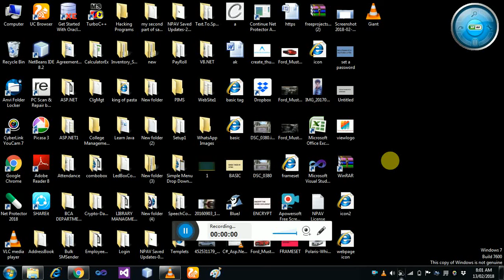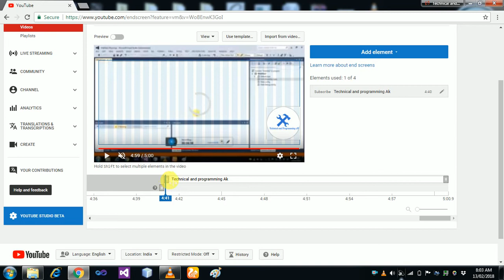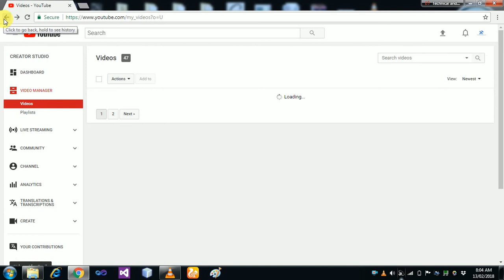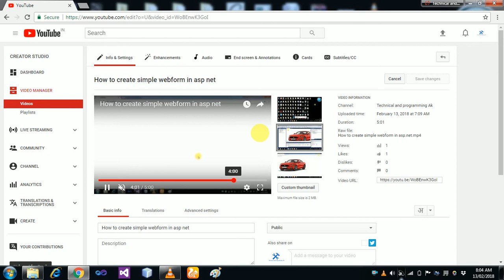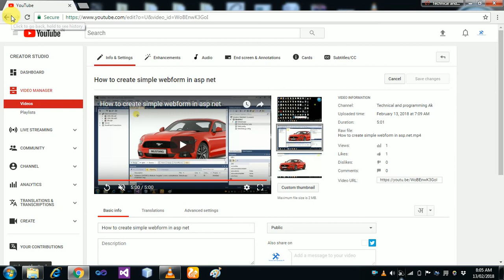How to add subscribe buttton in youtube video